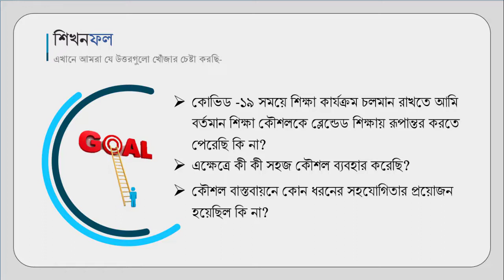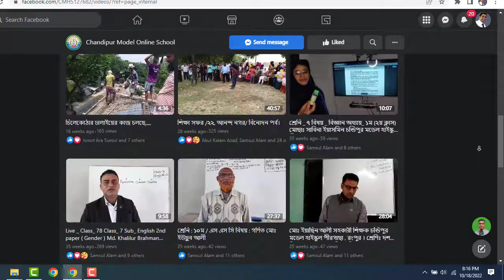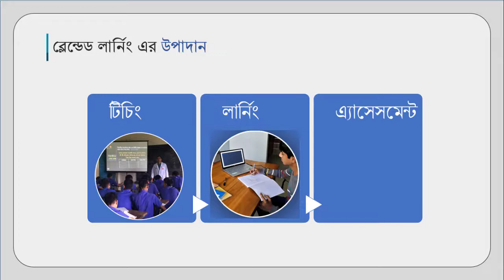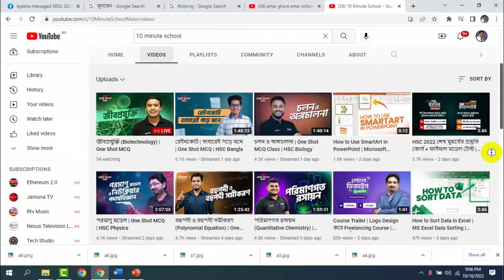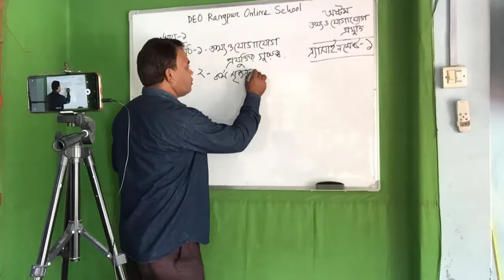Blended Learning Video Documentary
Video Documentary
Blended Learning - World Teacher Day
Md. Khalilur Rahman
Assistant Teacher
Chandipur Model High School
Pirgachha, Rangpur.